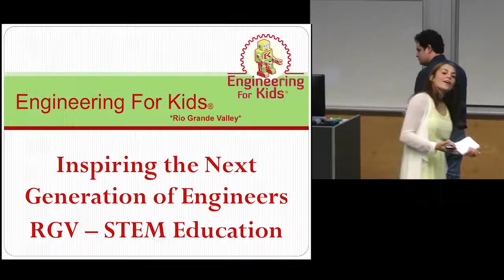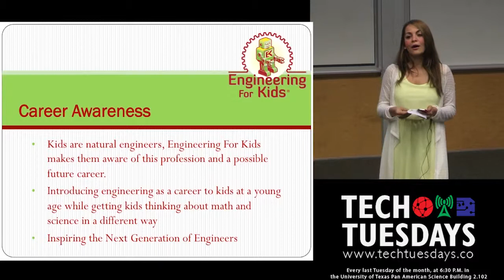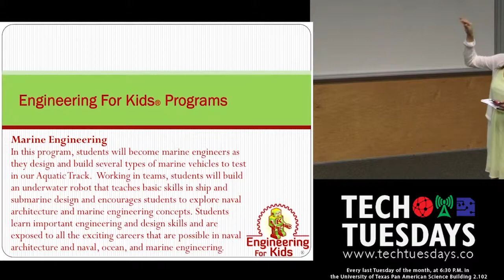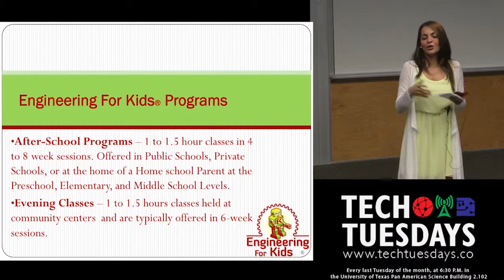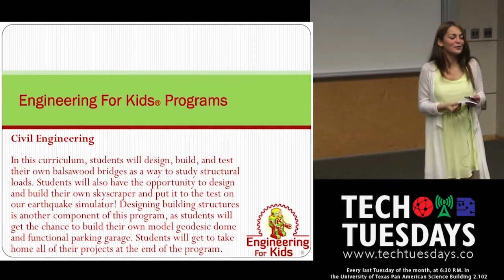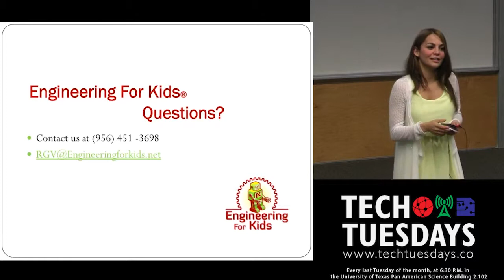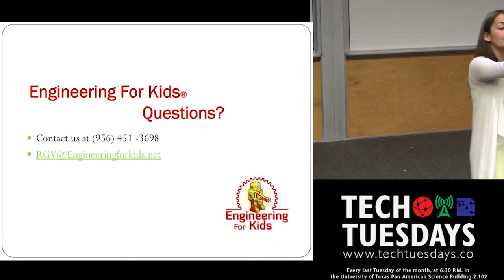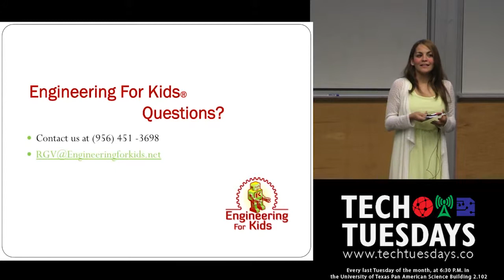Sandi Aguilar - Engineering for Kids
In this video, Sandi Aguilar talks to us about Engineering for Kids. An after-school program that helps develop problem solving skills for K-8 students using engineering topics and projects.